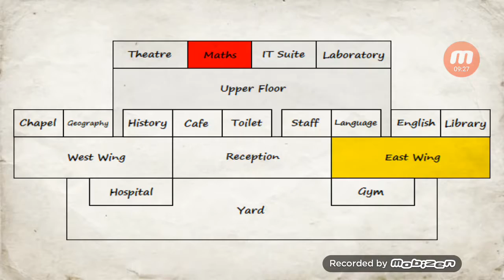Hardtime + School Days Bonus Scenes